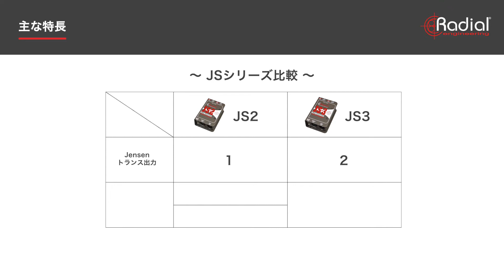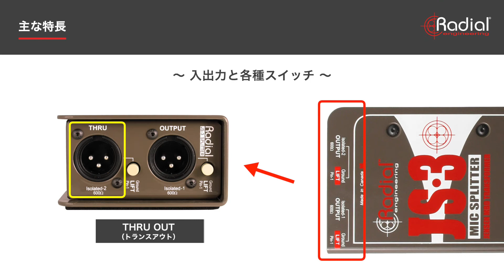Radial JS3 ~ Jensenトランス搭載 マイクスプリッター ~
Jensenトランス搭載のマイクスプリッター、Radial JS3 のご紹介です。

■Radial  国内正規代理店 株式会社エレクトリ Webページ